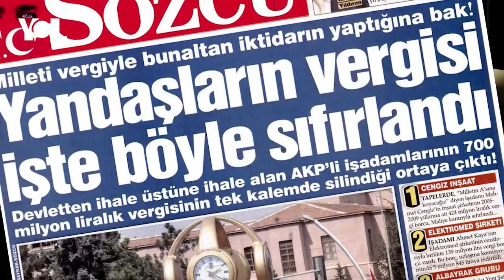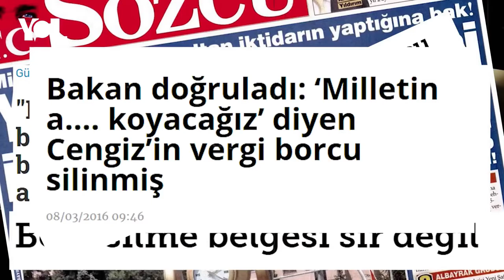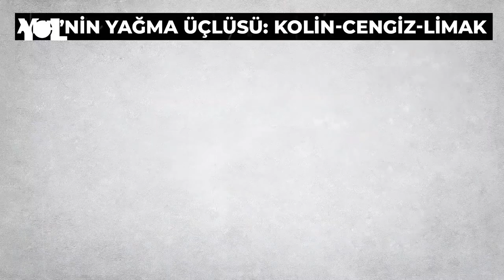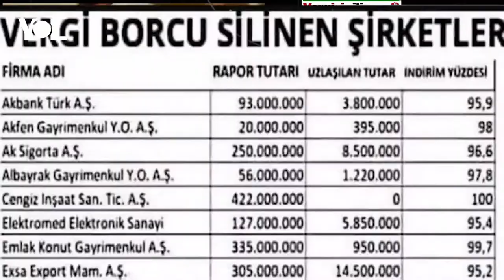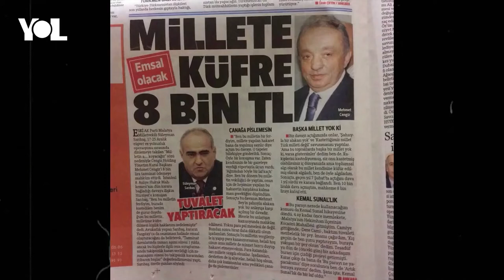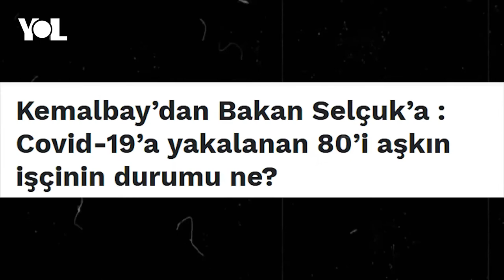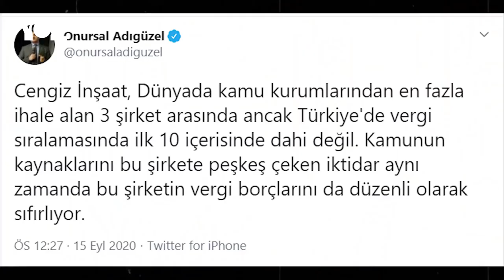RECEP TAYYİP ERDOĞAN'IN, VERGİLERİNİ SİLDİRDİĞİ İHALE REKORTMENİ=MEHMET CENGİZ